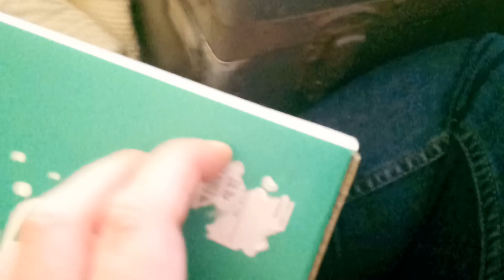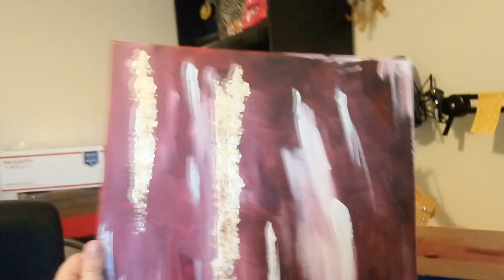pressie wrapping and romcoms ➳ vlogmas 2018 days 17 and 18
Bee and I keep busy busy as Christmas fast approaches (we also drink a lot!)

Want to see more videos like this? I'd love to hear from you in the comments down below :)

Music ➳ Debussy Arabasque No.1 and No.2